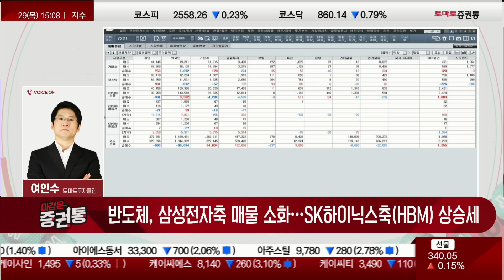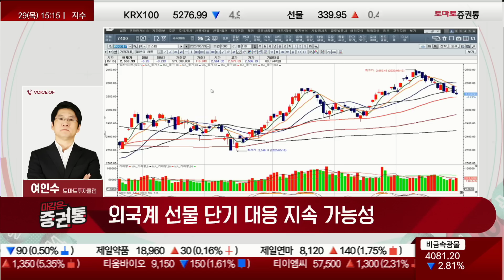2차전지 빠지고, 반도체 버티고…대응 전략은? [여인수의 선택과 집중]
· 외국인 매도세 지속…다수 업종 조정 & 소수 업종 부각
· 반도체, 삼성전자축 매물 소화…SK하이닉스축(HBM) 상승세
· 2차전지, 과락 조정 → 상승 시도 → 오후장 혼조
· 자동차주  1차 강세 반응후 매물소화. 엔터주 저점 타진
· UAM(도심항공) 이슈 부각…관련주 단기 강세

· 외국계 선물 단기 대응 지속 가능성
· 초과 조정 시 코스닥 850P 이하 기회
· 반도체주, HBM 관련주 중심 조정 시 관심
· 건설기계, 실적 대폭 호전 인지
 - 코스피, 2,550P선 전후 위협, 코스닥, 60일 생명선 기반을 압박하는 모습
 - 2차전지 반등 있었으나 미약한 모습
 - 코스닥, 주봉으로 볼 땐 840P대가 강력한 지지 기반 확보...이때 주식을 싸게 살 수 있는 기회 될 것
 - 6월 말~7월 초순 싸게 살 수 있는 기회가 될 것

 - SK하이닉스, 금일 2%대 상승세, 하반기 성장 배팅
 - 삼성전자, 배당락 이후 외국인 매도 확산 우려 있었으나 오늘 견고한 모습
 - 미세공정 관련주들은 다수 조정
 - HBM/PCB 반도체 강세...PCB 관련주 금일 강세
 - 반도체, 내일도 비슷한 상황 나올 수 있음, 홍콩투자자 롱숏 펀드로 장난칠 수 있기에 신규 접근보단 저점 매수 노리자

 - 2차전지 중장기 전망은 좋은데 단기적으로 수급이 아쉬운 상태
 - LG에너지솔루션, 55만원 가격은 단기적 수급은 아쉽겠지만 장기적으론 기회 일 수 있음

- 소화는 있지만 끝났다고 표현하기 힘들다
- 현대위아/서연이화/아진산업/현대글로비스 최근 초강세 후 이격 조정
- JYP Ent., 저점 12만원에서 반응 나오는 모습
- 하이브, 28만원 이하는 기회 예상
- 와이지엔터테인먼트, 현재 보합권, 이 위치는 긍정
- HD현대건설기계, 조정 시 관심
- HD현대인프라코어, 조정 시 관심
- 미국/인도 등 인프라 구축에 힘 쏟는 모습, 변압기/굴삭기 등 경기 관련주 지속적인 관심 필요
- 조선주는 관망

- 단타 말고는 성립되지 않을 것

- 반도체 저점 매수 코스 선택 매우 중요
- HBM 반도체가 제일 강하다, 하지만 저점 매수 필수
- SK하이닉스 조정 시 관심
- 삼성전자, 관망 대응
- 반도체 미세 공정주는 조정 시 관심, HBM은 인정은 하되 눌림목에서 매물 소화 후 시세 부각 될 가능성 있음
- 방산 한 차례 더 조정 시 기회